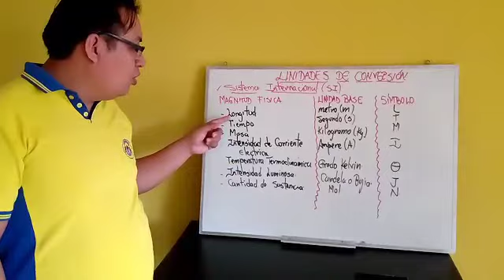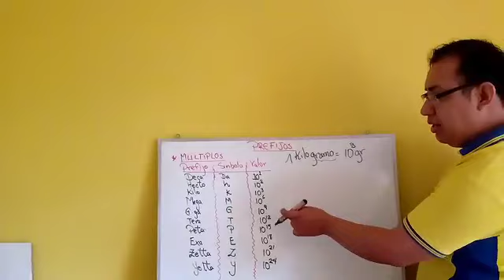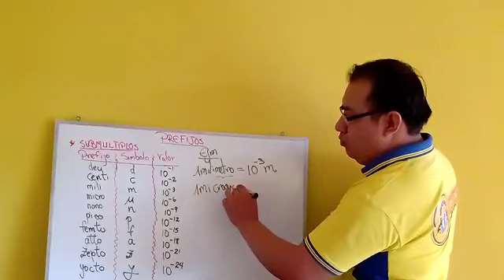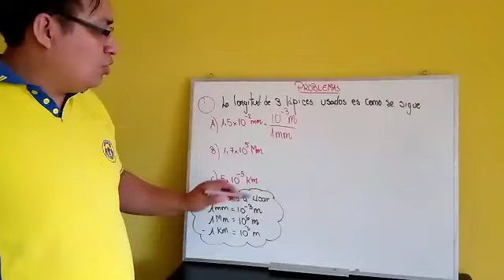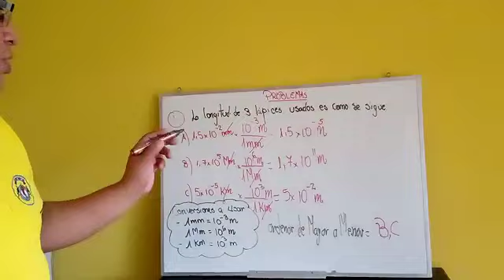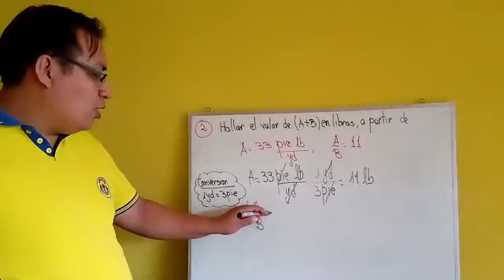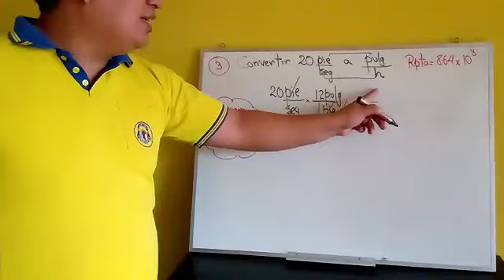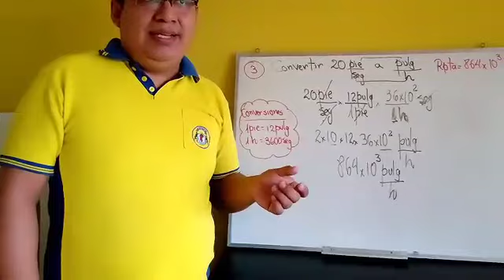QUÍMICA 5TO SEC S03